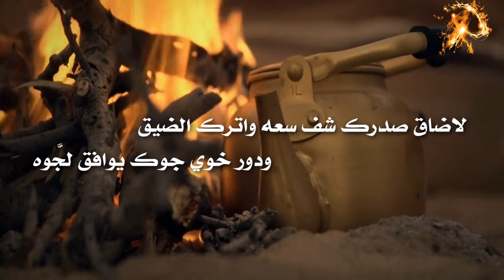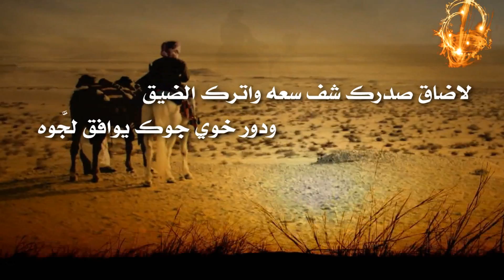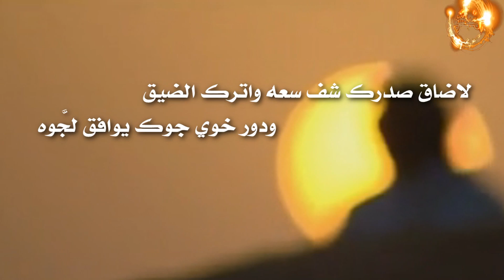شيلة خوي المطاليق كلمات سلمان بن عبدالعزيز أداء أحمد الذيابي